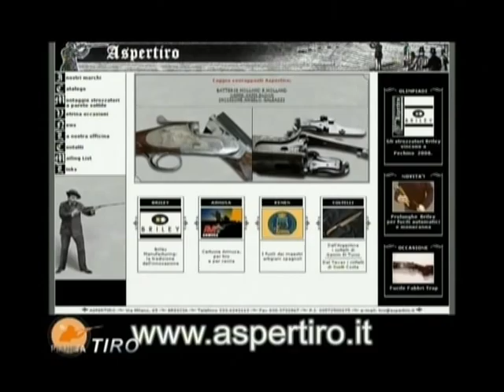Pianeta Tiro - 05/02/2010 (3a parte)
Ospiti di questa puntata Mauro e Michele Marocchi, della ditta Marocchi di Sarezzo (Bs).